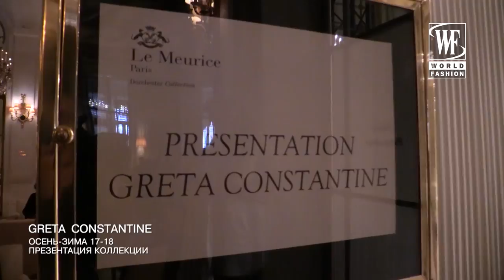Greta Constantine Осень/Зима 17-18 Презентация Коллекции